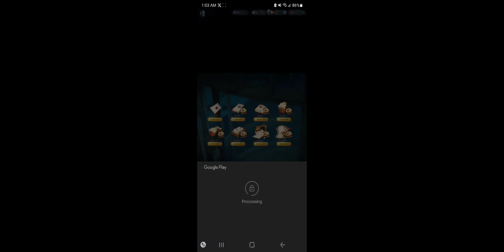Full video essence opening midnight hack lily fluorite is home 🥹🥳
Hello everyone it's douyinIDV
            ఌ︎For upcoming videos and content stay toonఌ︎
 ᯾𝕀𝕕𝕖𝕟𝕥𝕚𝕥𝕪𝕍 𝕘𝕒𝕞𝕖𝕡𝕝𝕒𝕪᯾
    ✯𝕊𝕖𝕣𝕧𝕖𝕣 ℕ𝔸/𝔼𝕌✯